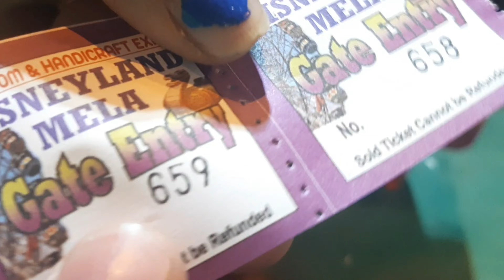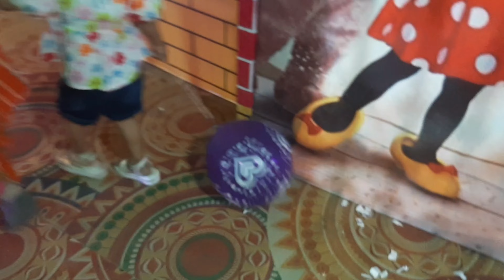Muzaffarpur ka famous Disney land mela||Bihar vlogs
@vlogwithkhushboo1792  I live in Varanasi.I love making vlogs.
I hope you enjoyed this video.

I live in Varanasi.I love making vlogs.